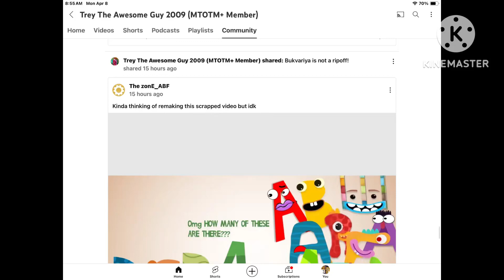is telling the truth!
First of all, bukvariya is not a ripoff of endless alphabet, the graphics are same but the animation and sounds are different!   @zone_eee, if you think it’s a ripoff of endless alphabet, that’s fine.  No turning off comments.  This video is not made for kids.